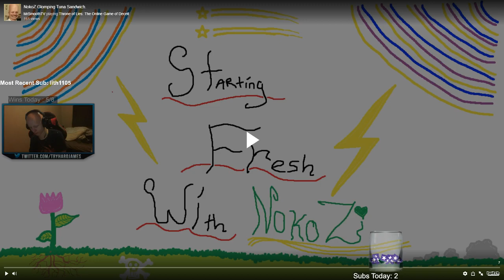Throne of Lies | Princess hates Prince!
Nothing fancy but still worth the watch! Enjoy!!